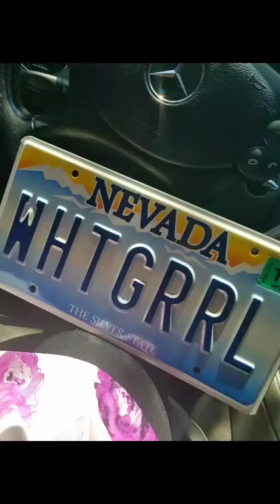63 impala build by female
1963 Chevy impala ss
Full restoration
Big wheels Forgiato
Tha whitegirrl
Vegas car scene
Female whip bought & built
Ss 327 low rod